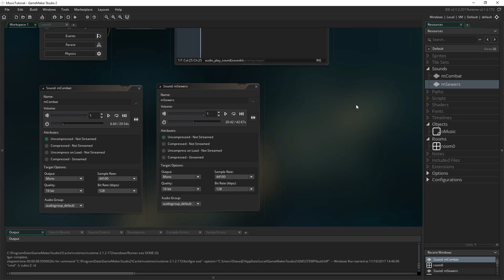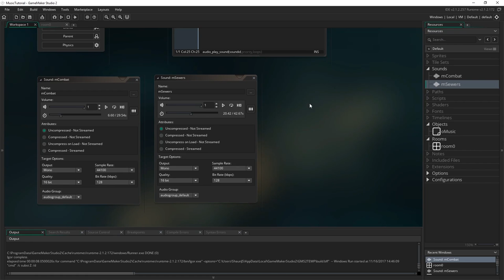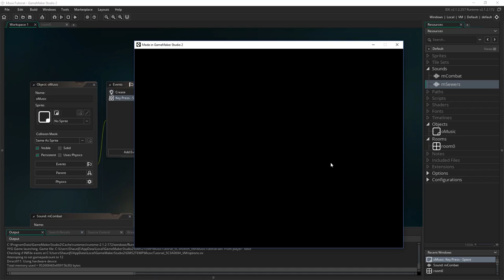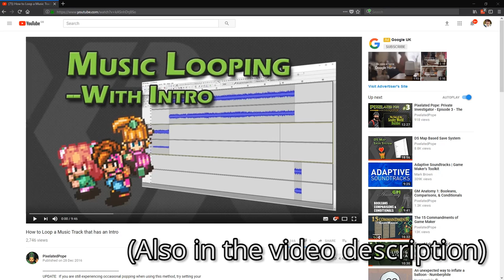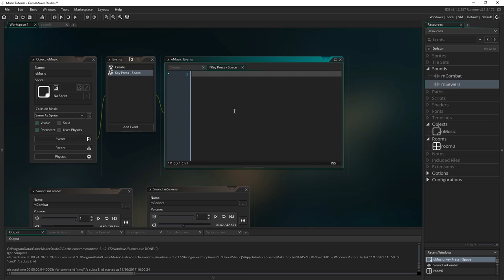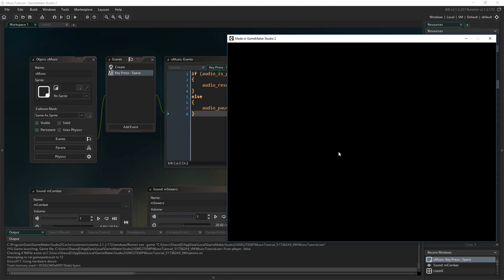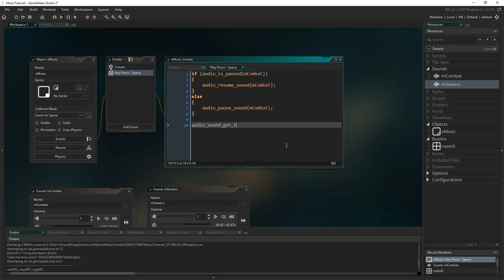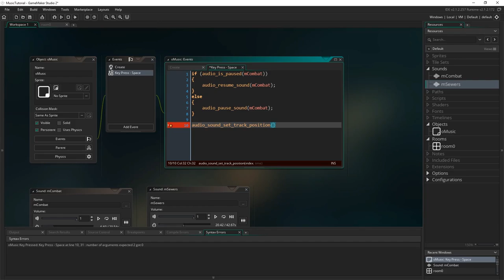GameMaker Studio 2: Music Tutorial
Playback, fading, crossfading, pausing and resuming.

This topic will be split into two parts, this is going over really basic stuff. Using audio groups and more advanced topics will be covered in a second video!